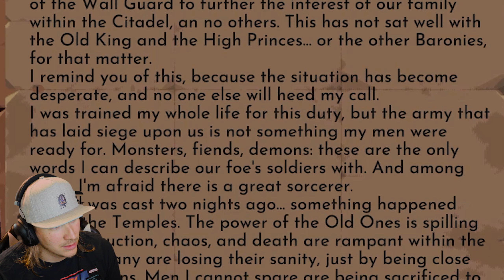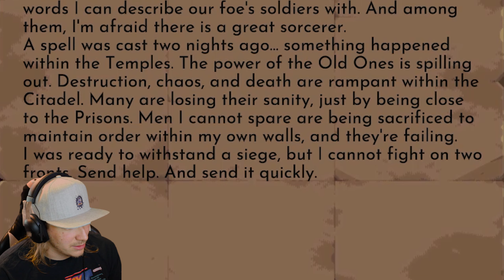The Pokey Side Of The Moon | Eldest Souls Part Four (4) Aryana, First Of The Moon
We press deep into the forest and come across our next foe, tucked deep behind planned defenses. Aryana comes at us with wild spears and attack based on the phases of the moon. Eldest Souls Part Four (4).

Eldest Souls was
Released July 29 2021
Developed by Fallen Flag Studio
Published by United Label, CI Games

Described on Steam as
"Fast-paced and brutally challenging, Eldest Souls is a unique Boss-Rush soulslike experience. In a final act of vengeance, the Old Gods have unleashed a great Desolation upon the world. Mankind's only hope lies with a lone warrior… and his greatsword of pure Obsydian."

RoboRyb Logo and Intro Scene- designed by Shamoo